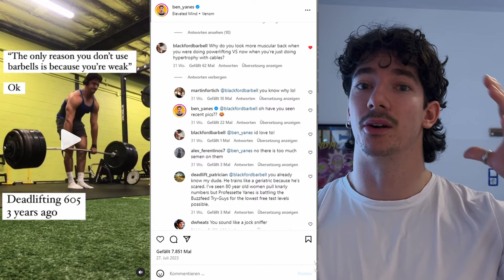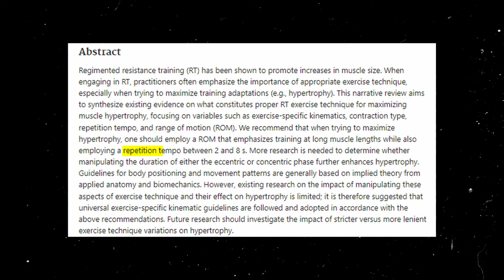It's Time For You To HORSECOCK Some Heavy Ahh Weights (Science Rant)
I'm done with finding the latest Science Based Training Video that gets Beginners and Advanced People lost in the minor details, instead of focusing on the bigger Picture.